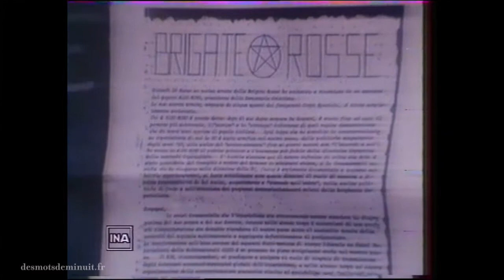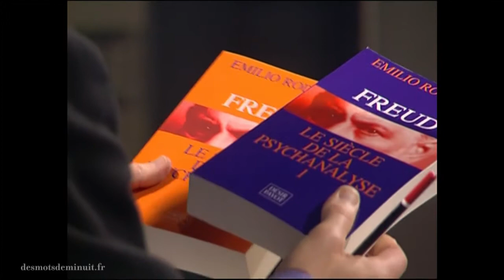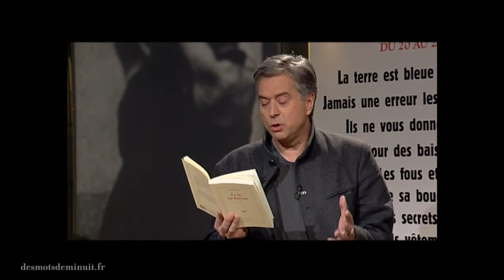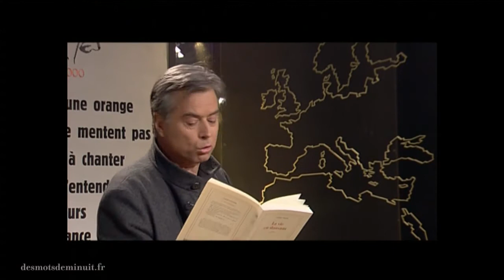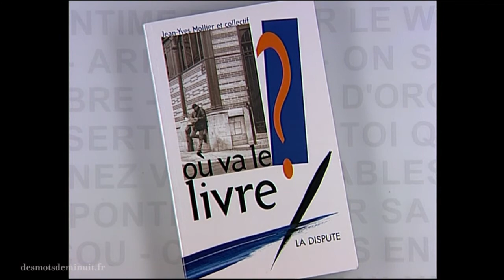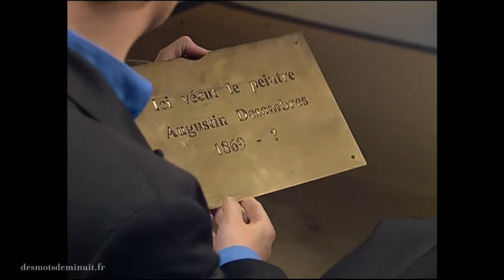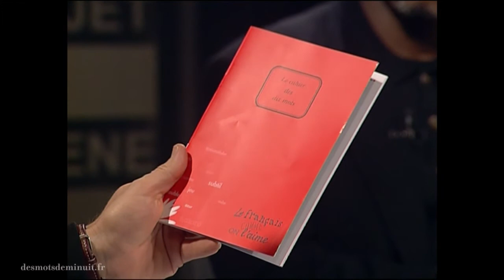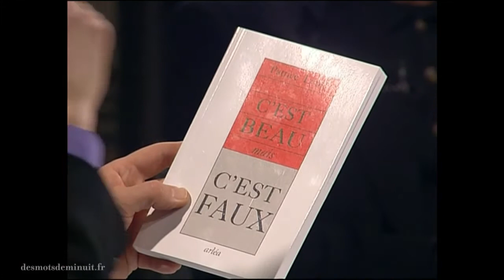Des mots de minuit L'Emission 22 avec Valeria Bruni Tedeshi et Souleymane Koly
Invités:
Valeria Bruni Tedeshi, comédienne
Souleymane Koly , directeur du théâtre Koteba
Olivier Delcroix, journaliste
Jean-Yves Mollier, professeur d'histoire contemporaine